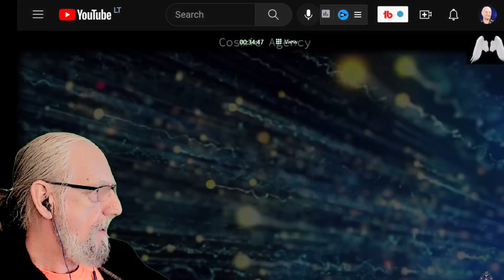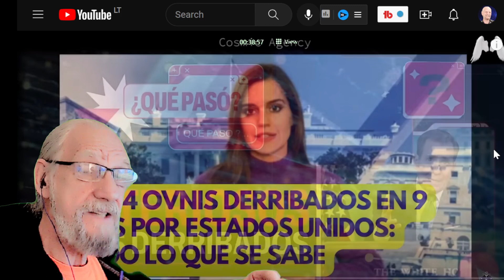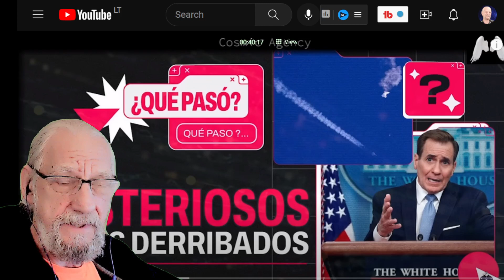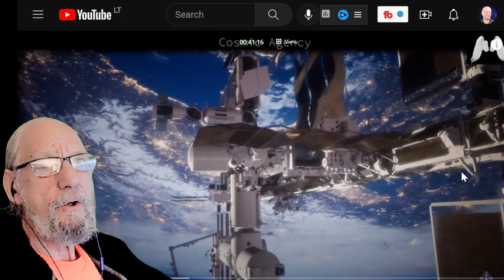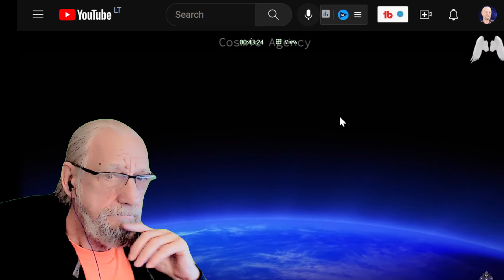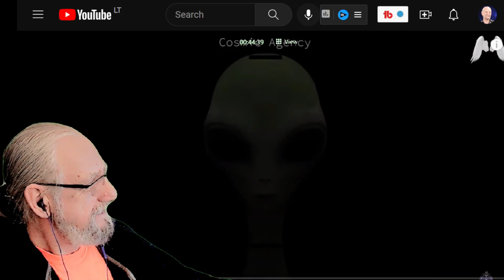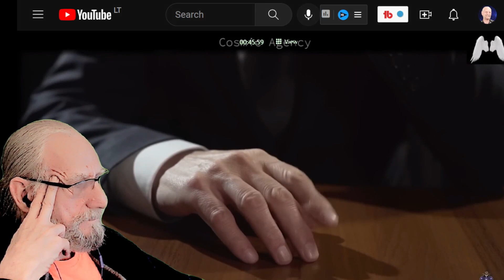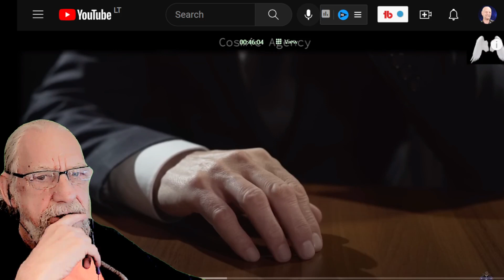Reaction Video - Flying Objects UFOs Shot Down - A Taygetan Pleiadian Contact Message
My reactions to ufos, flying objects, ufo's shot down in the news, and fake alien invasions.  From the et contact team, of Yahzi and Athena Swaruu, and the Taygetan team.